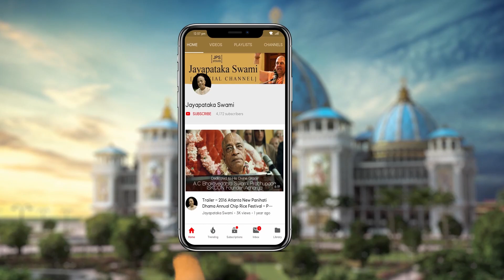20230601 || Pānihāṭi Speech || Dallas, US